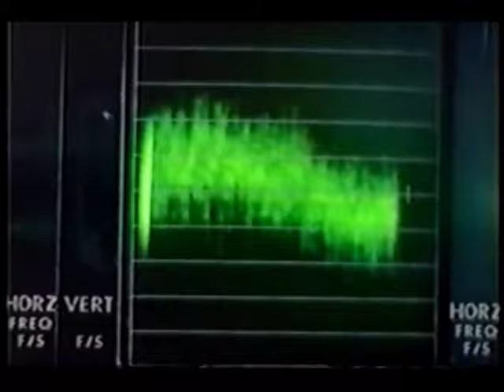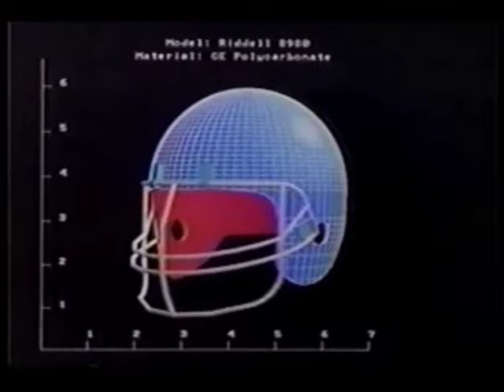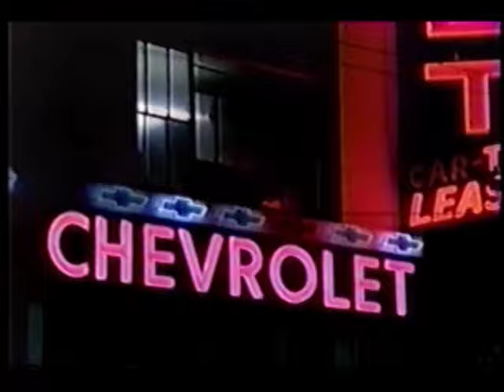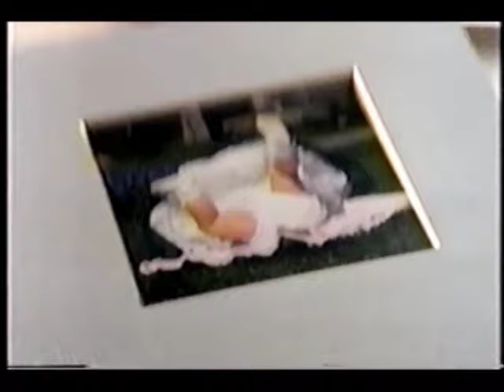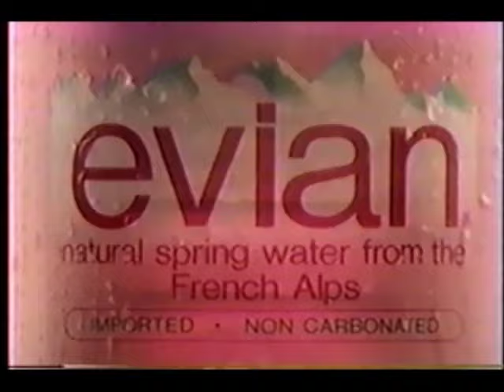April 11, 1988 commercials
Taken from The Academy Awards.

1. Lucky supermarkets
2. AM PM Mini-markets
3. KABC News presents An Evening At The Academy Awards: The Winners promo bumper
4. Caffeine Free Diet Coke
5. JCPenney
6. Revlon
7. KABC 60th Annual Academy Awards mid-commercial bumper
8. Kodak
9. AT&T
10. GE
11. Chevrolet
12. Kodak batteries
13. Minute Maid orange
14. Another JCPenney
15. Another GE
16. Revol Charlie fragrance
17. The 60th Annual Academy Awards mid-commercial bumper
18. China Beach promo
19. Mobil with Los Angeles Lakers glass promo
20. Delta Airlines
21. Toyota Corolla
22. KABC Eyewitness News at 11 promo bumper
24. Another Kodak
25. Still another JCPenney
26. Coca-Cola Classic (ah, the days before bill changers and electronic displays on vending machines)
27. Yet another GE
28. Chevrolet Corsica/Beretta
29. Another Revlon
30. Another The 60th Annual Academy Awards mid-commercial bumper
31. The Richest Man In The World/The Bourne Identity/Baby M. promos
32. Mercedes-Benz S-Class
33. KABC Eyewitness News at 7 promo
34. Evian spring water
35. The Donnelley Directory
36. California Lottery with The Big Spin plug
37. (same as #3)
38. Another Chevrolet Beretta
39. McDonald's
40. Perfect Strangers promo
41. One more JCPenney
42. Yet another Kodak featuring Bill Cosby
43. Another AT&T
44. Revlon Clean & Clear conditioner
45. Yet another The 60th Annual Academy Awards mid-commercial bumper
46. The Wonder Years promo
47. Bank of America
48. Northwest Airlines (2 ads)
49. Ford Probe
50. (Same as #22)
52. Yet another Revlon
53. Chevrolet S-10
54. (Same as #5)
55. Sprite
56. Xia Xiang fragrance
57. One more Kodak
58. One more AT&T
59. One more GE
60. One more The 60th Annual Academy Awards mid-commercial bumper
61. Nitti: The Enforcer promo
62. Another China Beach promo
63. Vons
64. British Columbia Department of Tourism